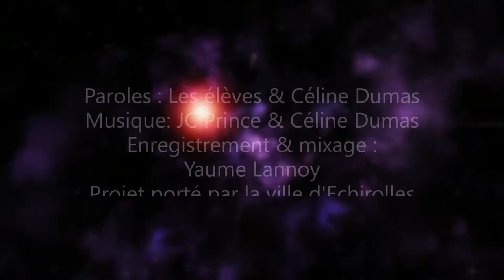HEY SOLEIL! Classe de Mme Siaud / Ecole Marcel Cachin 2021-2022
Chansons écrite dans le cadre des ateliers écriture et musique mené par Céline Dumas et porté par la ville d'Echirolles (38)
Atelier mené par Céline Dumas dans le cadre des Parcours Musique
Enregistrement & Mixage Yaume Lannoy
Projet porté par la DAC d'Echirolles